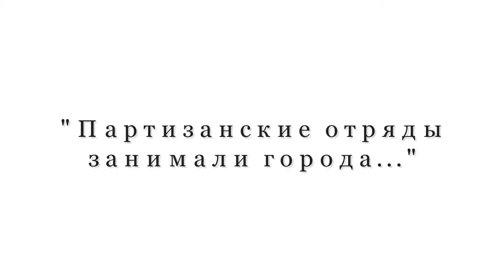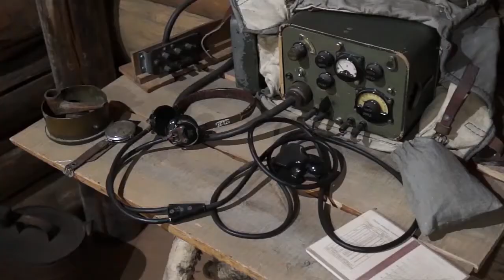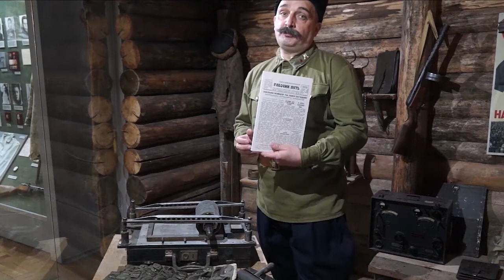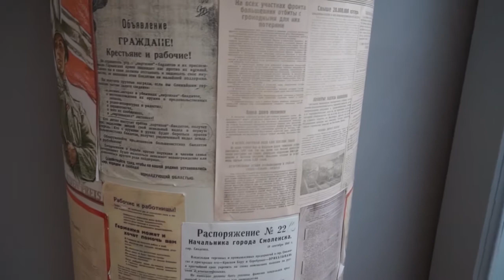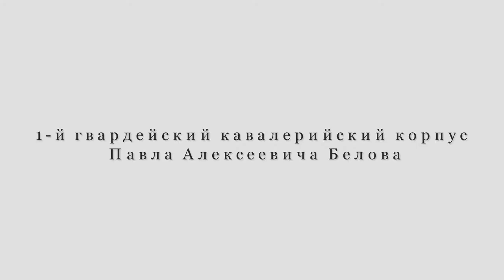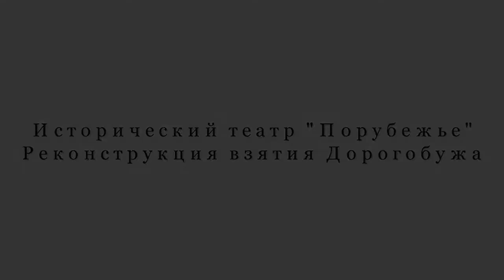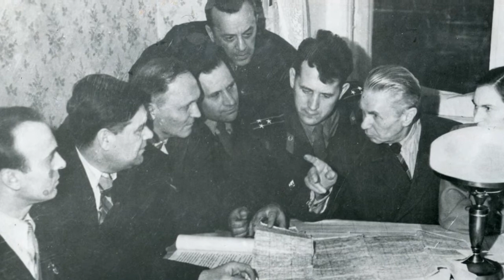«Партизанские отряды занимали города...» (К 80-летию освобождения Дорогобужа партизанами Смоленщины)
15 февраля 1942 года город Дорогобуж Смоленской области был освобожден партизанскими отрядами «Дедушка» и «Ураган» от немецко-фашистских захватчиков. 16 февраля 1942 года партизанские отряды, освободившие Дорогобуж, образовали крупнейшее в полосе Западного фронта партизанское соединение «Дедушка», командиром которого стал Василий Исаевич Воронченко.

Благодаря совместным действиям армейских частей и партизан к весне 1942 года между Смоленском и Вязьмой образовался Дорогобужский партизанский край площадью 10 тысяч квадратных километров. Город Дорогобуж удерживался силами партизан почти четыре месяца. В истории Великой Отечественной войны таких эпизодов было немного.